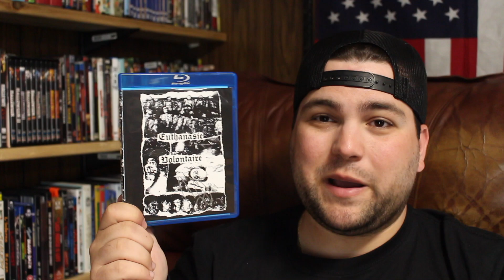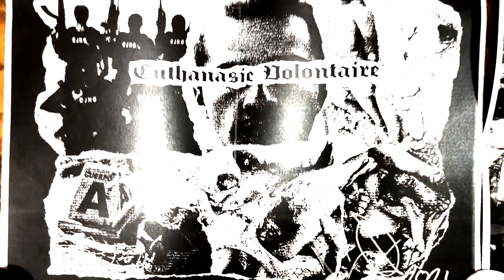Euthanasie Volontaire (2021) | Shockumentary/Mixtape Review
Hey all! Today I check out the underground mixtape known as Euthanasie Volontaire!